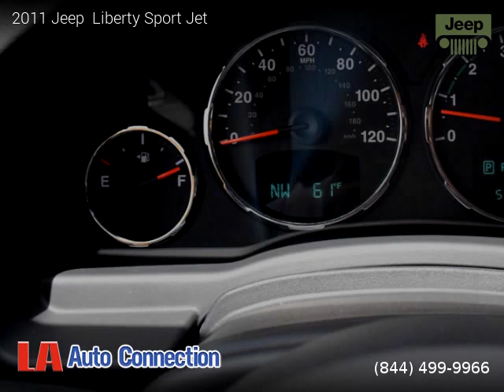2011 Jeep Liberty - La Auto Connection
2011 Jeep  Liberty

One owner vehicle, Clean title, Extended Warranty Available, 50,099 miles, Automatic, SUV, 4 Wheel Drive, 4 doors, 6 cylinders, Gasoline, MPG City 15 and 21 in Hwy.